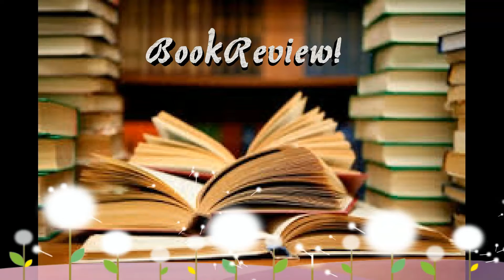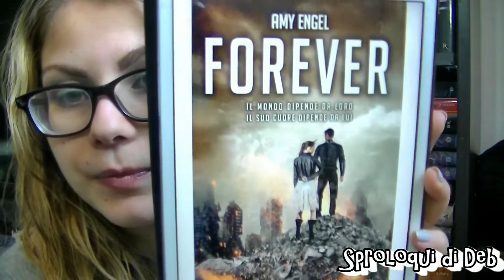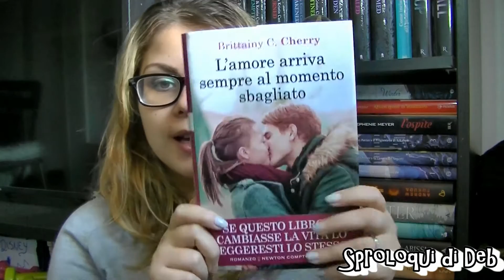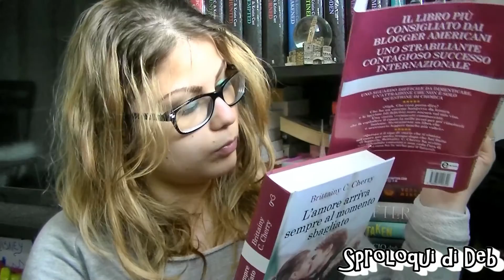☕ BookReview- 3 in 1 | Momento Libroso ☕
Recensione di tre libri in un video..come i cari bei vecchi tempi! =D
Abbiamo in ordine: "Non chiamarmi di lunedì" di Daniela Volontè, una commedia romantica fatta di ripicche. "Forever" di Amy Engel, un romanzo distopico (ho un problema con questa parola) che accumunano a Divergent e infine,ma non per importanza, "L'amore arriva sempre al momento sbagliato" di Brittany C. Cherry, romanzo che mi ha colpita profondamente.